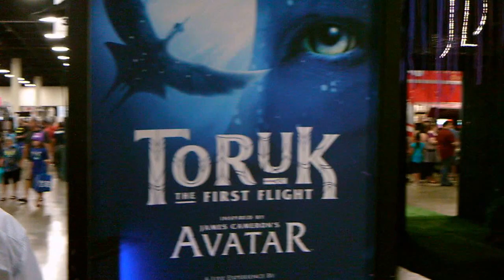Toruk: The First Flight, a Cirque Du Soleil Experience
The Nerdstravaganza's Chris checks out the Avatar-inspired experience at Wizard World Fort Lauderdale.